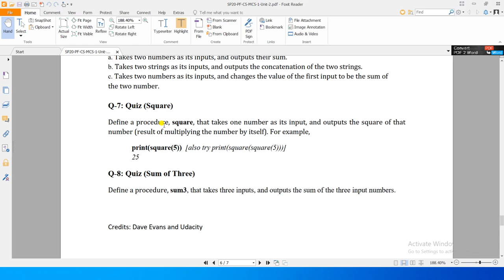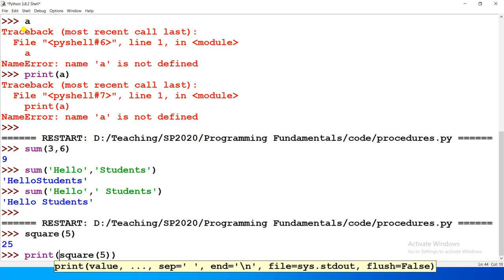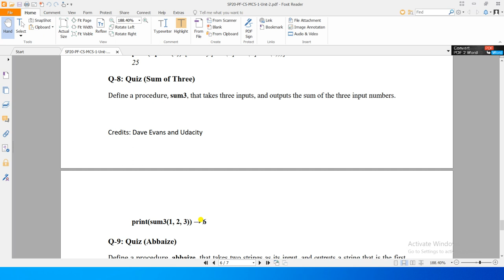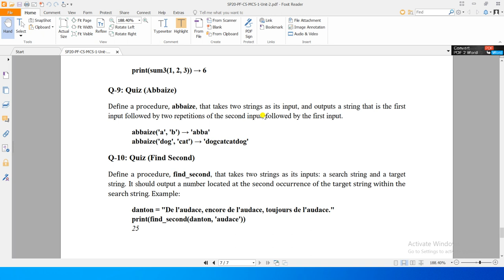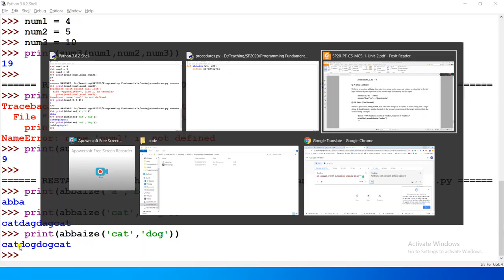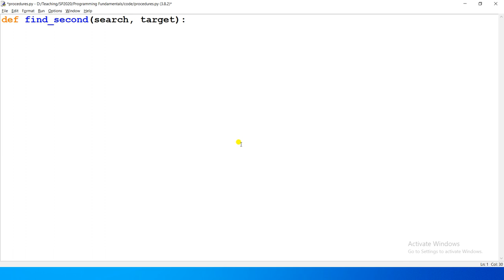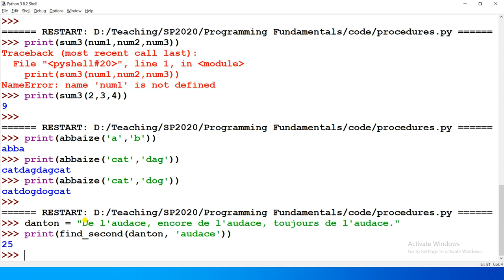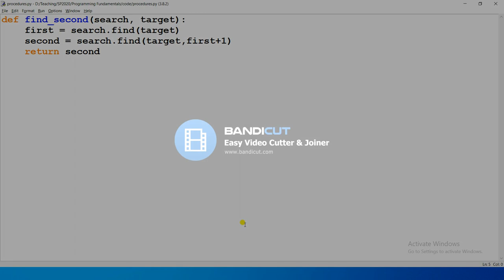Unit2-04 - Programming Fundamentals [procedures 3/3]